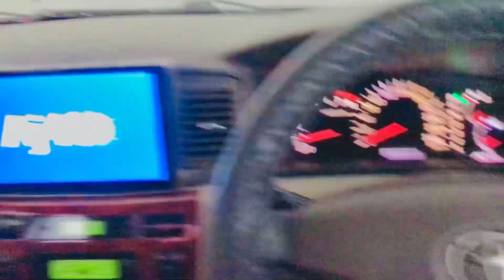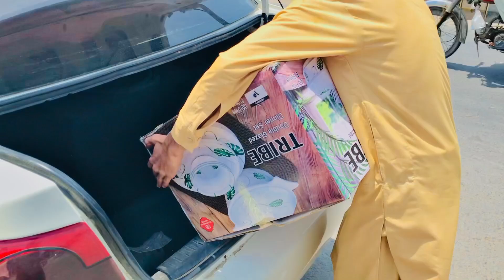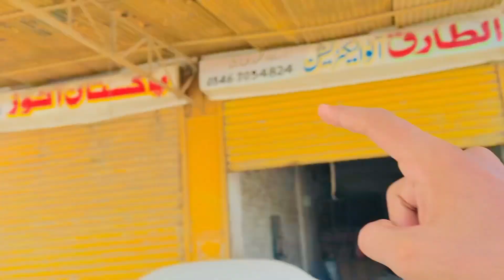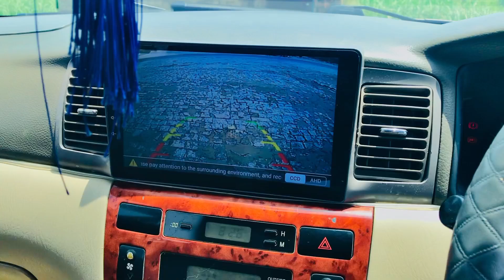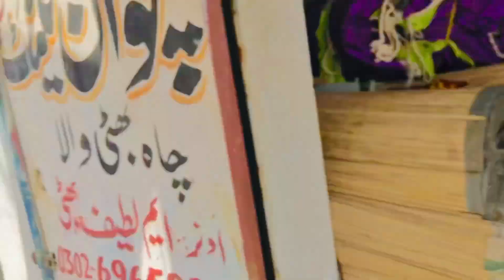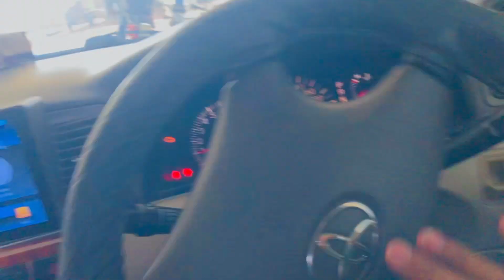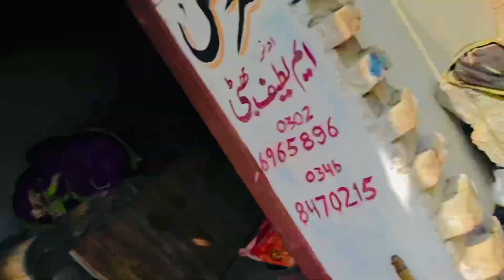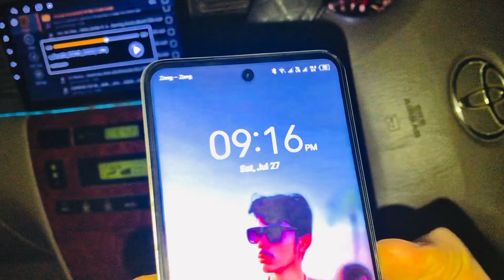Special Dagi Qorma or Biryani Sirf Mehmanoon k liye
Admin Mudasir Malik from Sanawan City❤
Agar App Hum se rapta(Contact) karne chahte hai to niche diye howe links per Click kre😊.
.FACEBOOK ID👇🏻!
.TIKTON ID👇🏻!